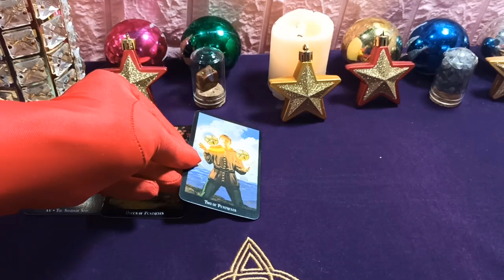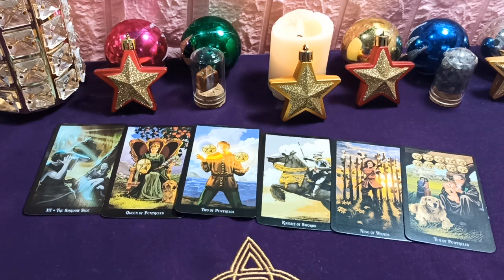Mhoni Vidente - Horóscopo de Tauro para Septiembre 2020 - La felicidad tiene un gran cambio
Tauro pierde el enfoque en el trabajo, se distrae con las cosas en casa, la eficiencia del trabajo disminuye significativamente. Financieramente, Tauro pesa arriba y abajo cuando compra, al final usted compra a un precio "exorbitante", haciendo visible la pérdida de dinero. En términos de afecto, las diferencias en los hábitos de vida te decepcionan un poco en tu relación actual